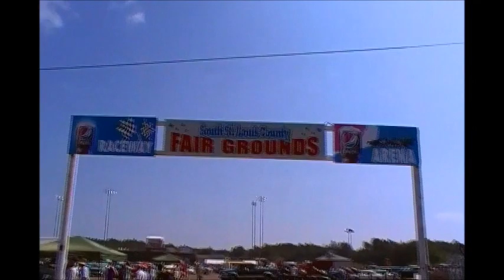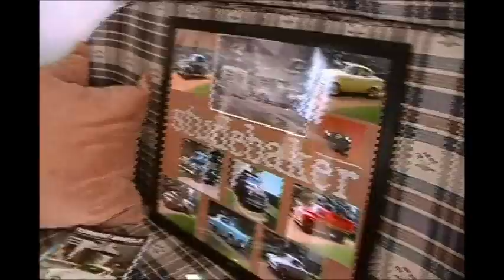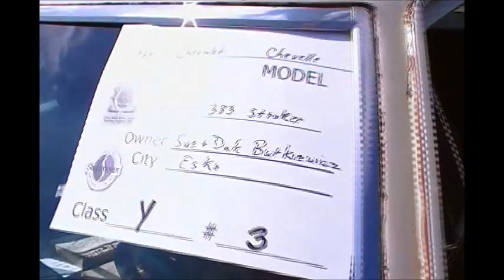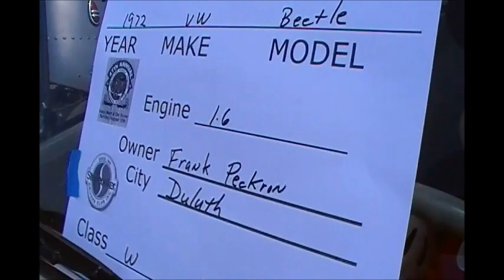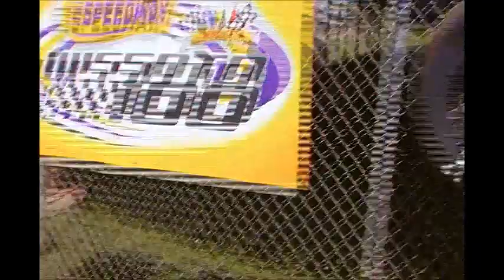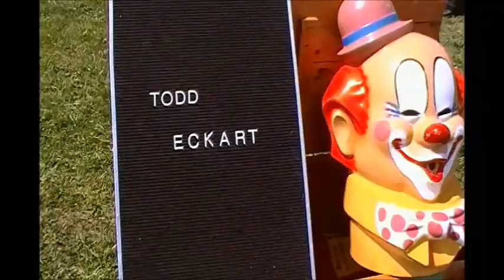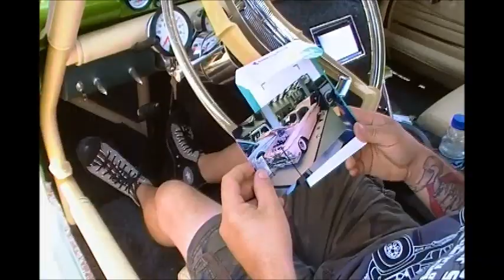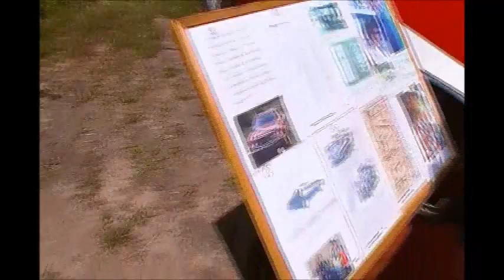Proctor, Mn. Fairgrounds Car Show & Swap Meet, 2018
47 ANNUAL NORTHLAND WHEELS CHAPTER
STUDEBAKER DRIVERS CLUB
SWAP MEET & CAR SHOW, PROCTOR, MN.

I do not own or have rights to the music in this video, so I
hope it's okay to have the music in this video.
The singer playing and singing the songs in this video
are Todd Eckart and he did a very nice job, as always! :)

God Bless!